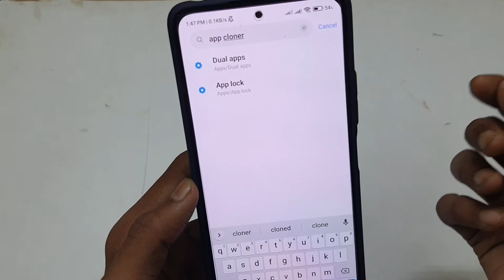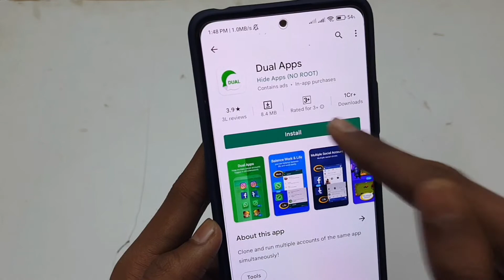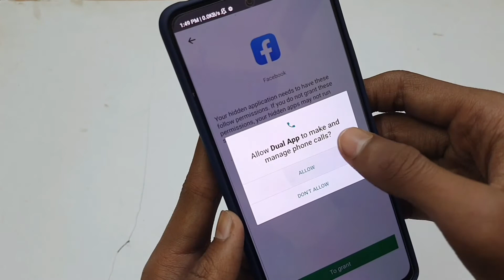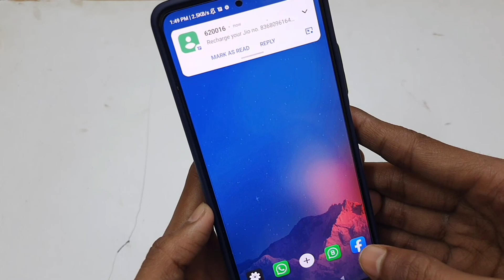Do Facebook Kaise Chalaye Ek Mobile Mein | One Facebook Account Two Phones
Do facebook kaise chalaye ek mobile mein | do facebook kaise chalaye | do facebook kaise chalayen